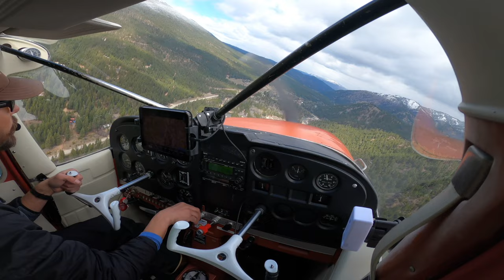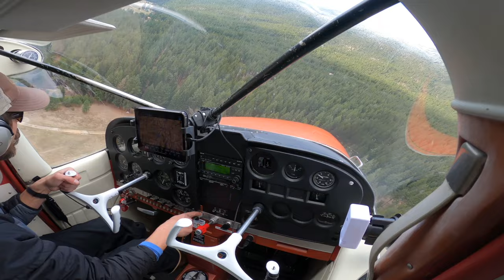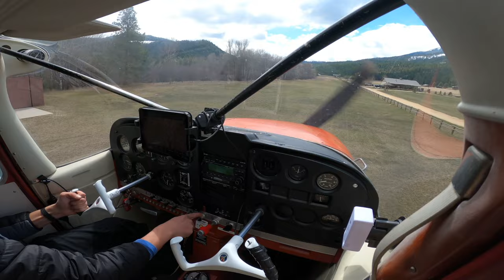Cessna 172 Short Field Takeoff And Landing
2400x45 nice grass strip in the mountains, tight terrain.

some south winds, i lost a good gust right before touchdown hence the big pullback to keep it smooth.